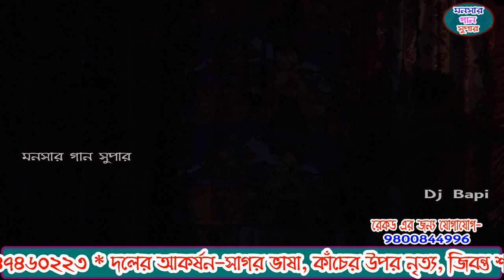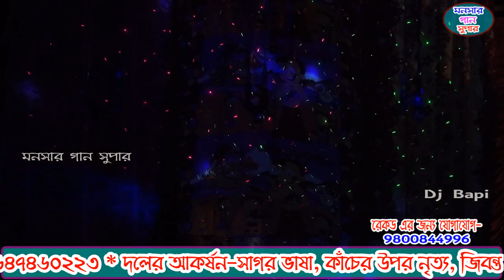monosa gan 2021 | মনসা গান | monosar gan new | ভাই ভাই অপেরা | dj bapi | ep-31